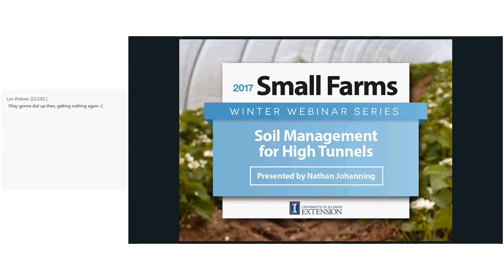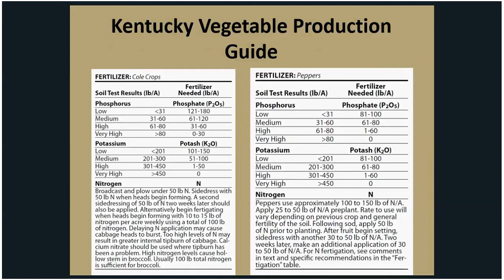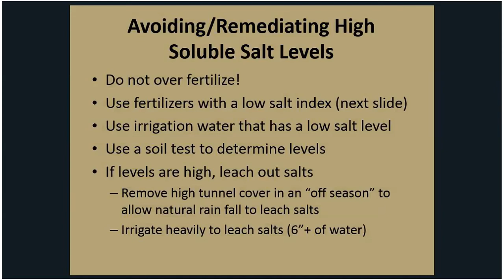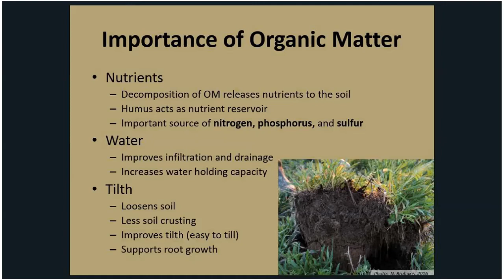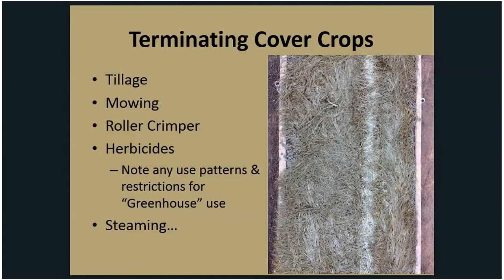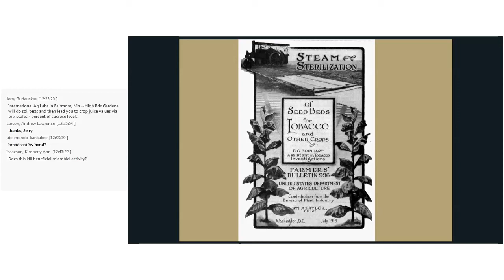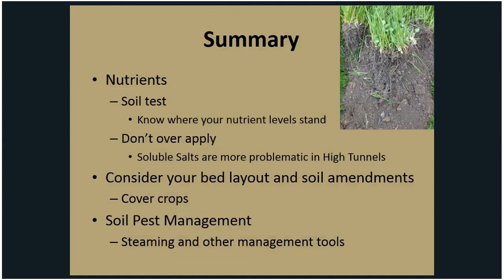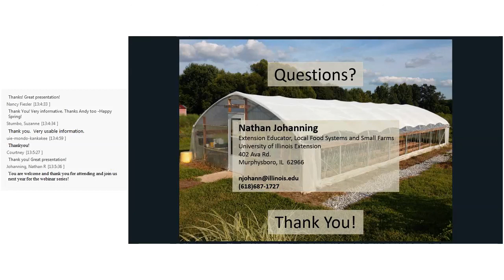Soil Management for High Tunnels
High tunnel production is very intensive and good soil management is a key aspect of maximizing production and crop health.  Soil management can impact nutrient uptake, crop rooting, pest management, and water availability for the crop.  Join us for a discussion on "Soil Management for High Tunnels" with Nathan Johanning, Local Food Systems and Small Farms educator for University of Illinois Extension in southern Illinois.